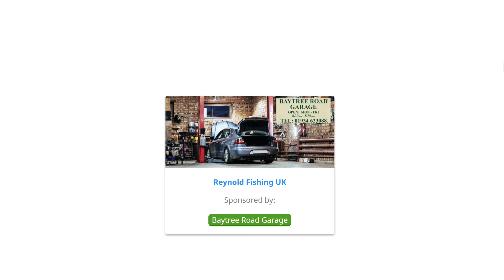Fishing Brean Down Worm Baiting With One Hand September 2024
Regularly fishing in the Bristol Channel, the south coast, Chesil Beach, South Wales and Alderney.

Director/Cameraman - Richard Reynolds